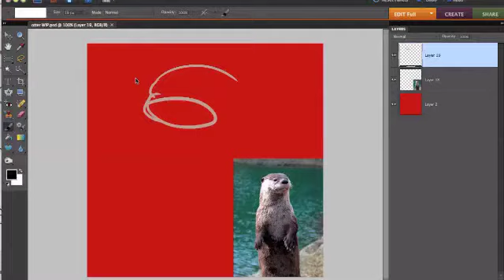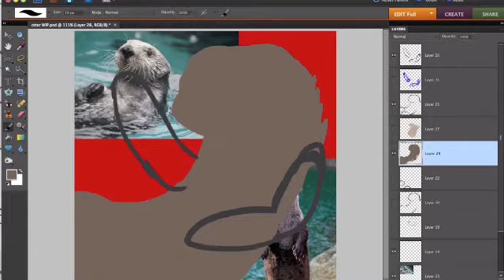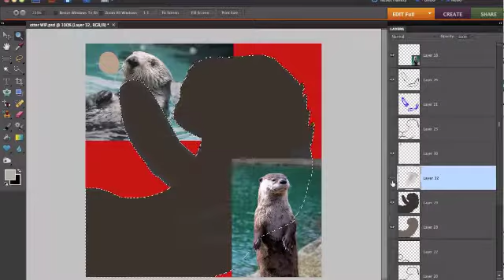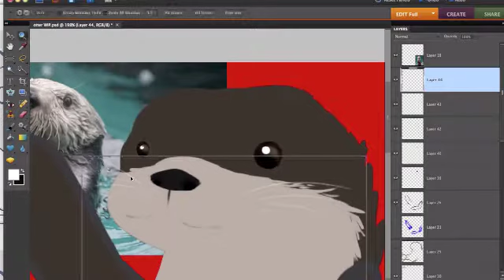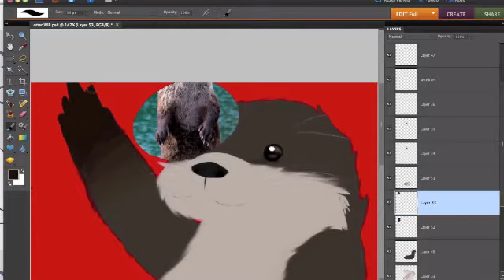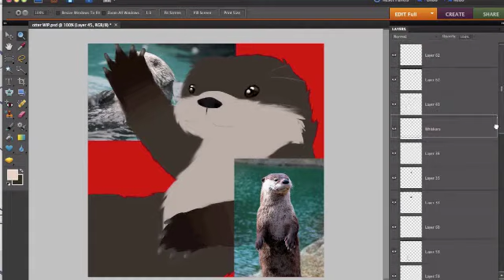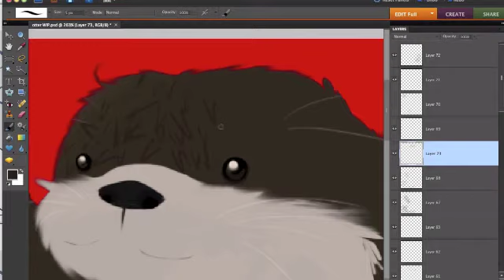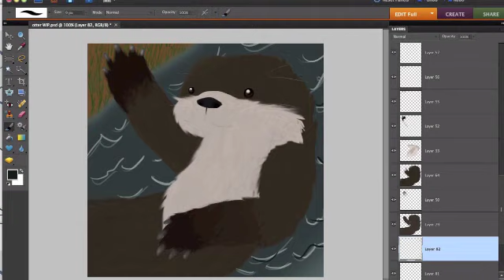Otter Speedpaint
Helloooo I'm back from the 3 week grave. This is a drawing of a realistic otter for my cousin's birthday. c:

BTW: CreamyKittin, if you ever watch this,(probablynot), I had to do this, it was really important to get it done by today 'cause today's her b-day. ;n; Sorry.

Songs © Lucky by Jason Mraz (and Collbie(?) Calliet and Enya--Caribbean Blue  w/ Raindrops